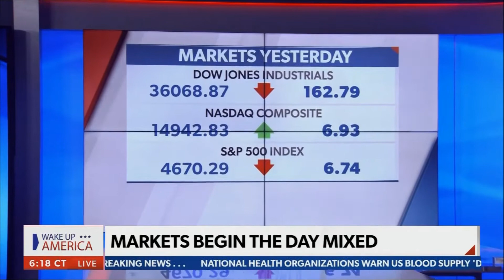Plants Tasting Like Meatballs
Dan Geltrude, CPA, aka "America's Accountant®" appeared live on NewsMax - Wake Up America with host Sarah Williamson to discuss Blimpie’s new plant-based meatball parmigiana sub as well as other business topics on 1-11-22.